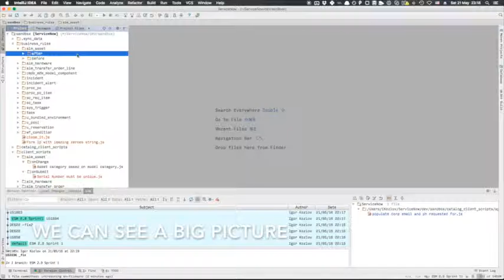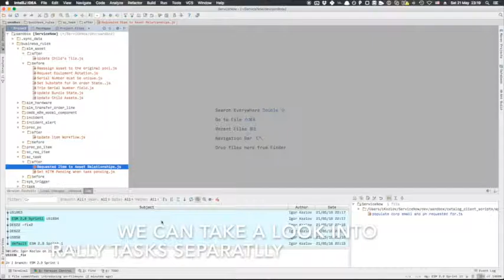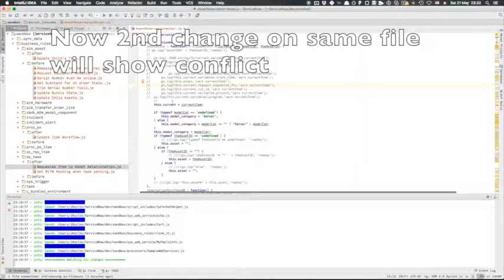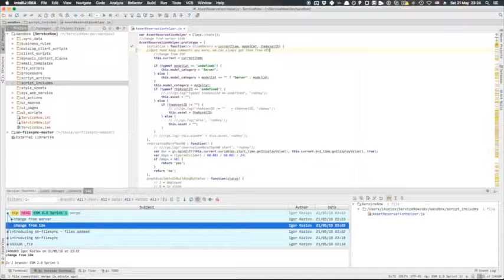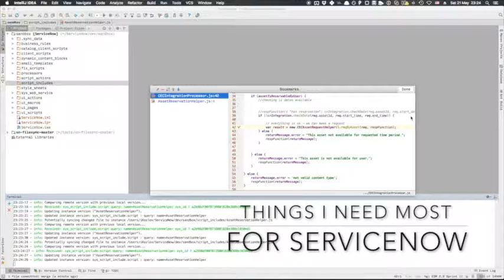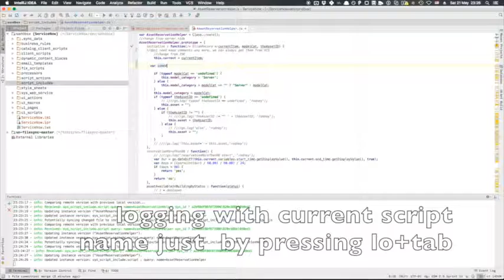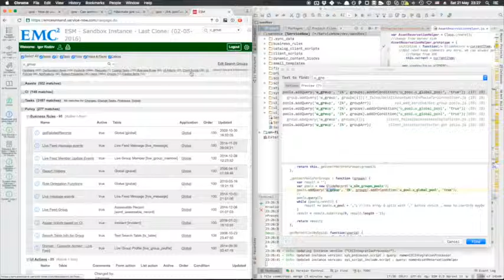Main advantages of using sn-filesync